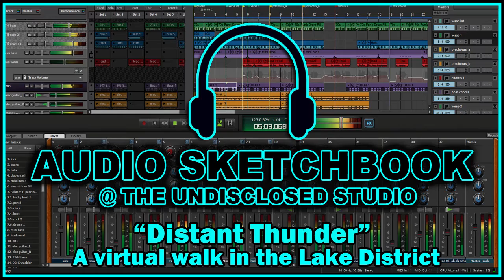Distant Thunder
Experimental composition written in 2018